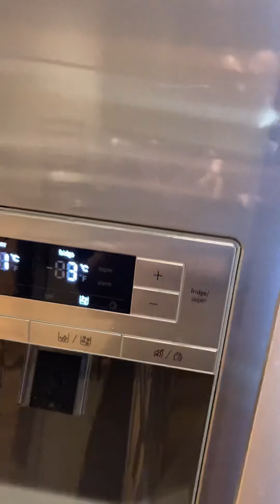BUHAY OFW , 32 years Salamat sa Diyos malakas pa rin❤️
Dont underestimate ang kakay ahan ng isang tao  OFW MAN may Pangarap  maging isang amo ,,32 years working here in London. I traveled a lot in so many places. ,,, I CAN SAY. I KNEW what matters most and give me happiness. Helping my family relatives and friends. are my main purpose in life ,, I love to see them happy. ❤️❤️❤️